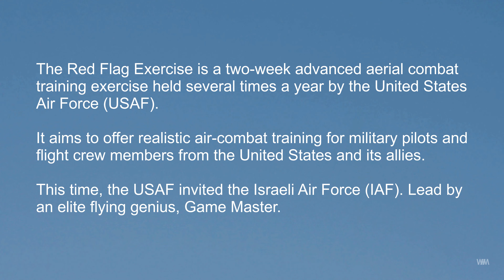Not Another Top Gun Video | Rock Music | WNM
Cocky fighter pilots, F-16 fighter planes, aerial maneuvers, and music from the Top Gun era.

Enjoy watching Not Another Top Gun Video made with rock music.